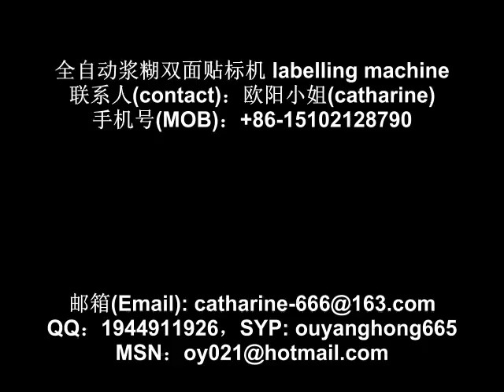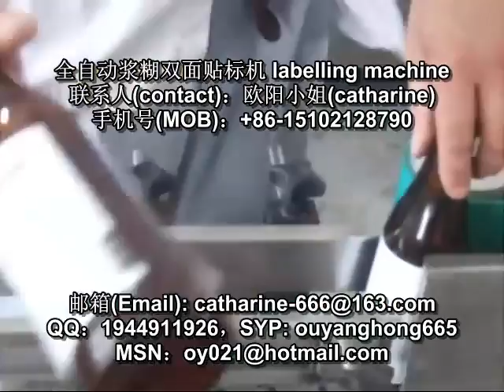stick label machine packing machine manufactory